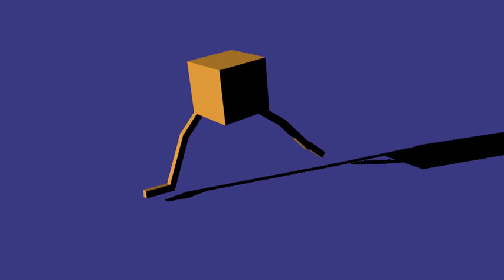groteloop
voor de mensen die van lopen houden